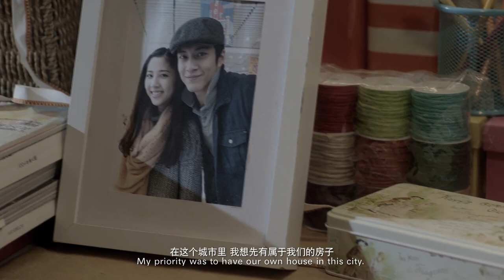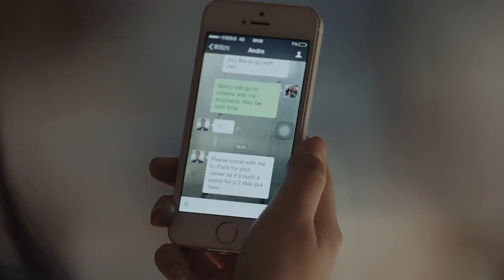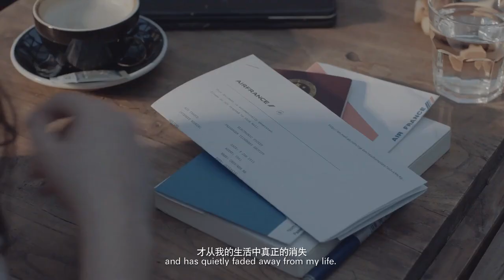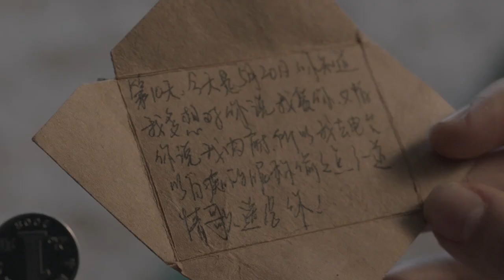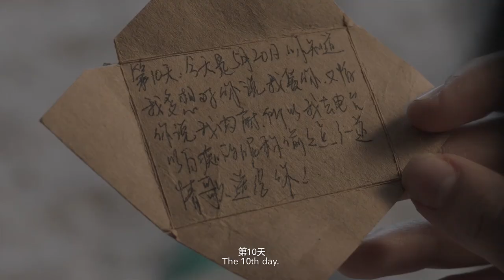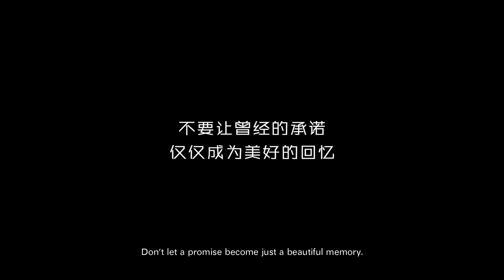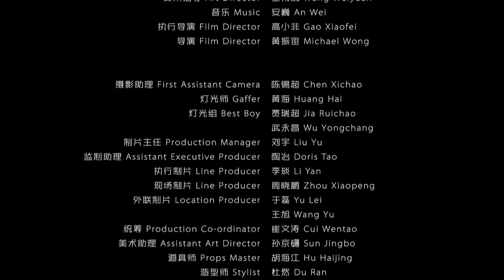Michael Wong - 5 - The Story of 90 Coins